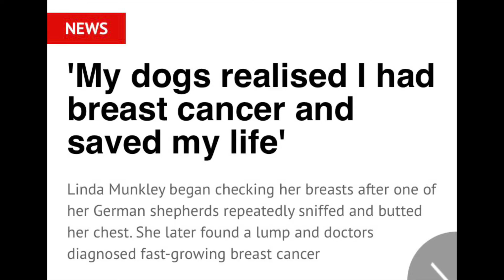CACHORROS- A ÚLTIMA ENCARNAÇÃO DO HOMEM?? 🤔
Vejam como esses cãezinhos salvaram a vida de sua dona britânica